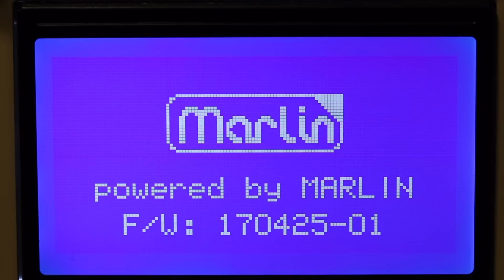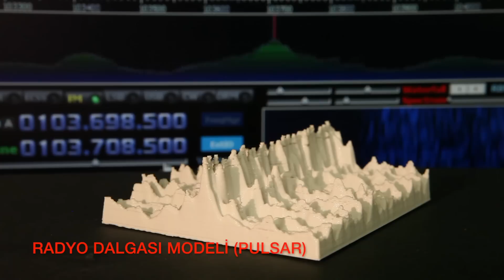3B yazıcı / Eğitim ve Rigid3D Zero2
Bu videoda Rigid3D Zero2 modelini anlatacaktım ama kendimden daha çok bahsettim sanki :) Eğitim için önemli bir fırsat olduğunu düşündüğüm 3B yazıcıların en başarılı örneklerinden birini anlattım biraz da.